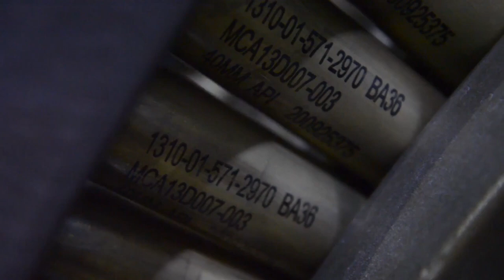Marine Raiders Integrate with AFSOC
Marine Corps Raiders with the 3d Marine Raider Battalion conducted training at Eglin Range, Fla., May 21-25, 2018. The 1st Special Operations Support Squadron Operations Support Joint Office coordinates two-week training programs for U.S. Army, Navy and Marine special operations forces that provides live-fire ranges and familiarizes them with Air Force Special Operations Command assets to ensure global readiness.